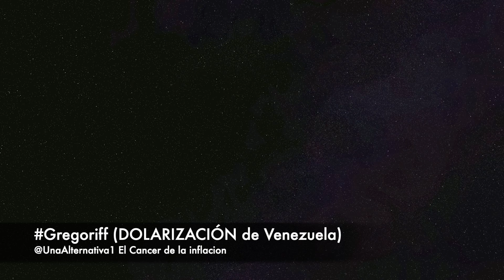DOLARIZACIÓN DE VENEZUELA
DEJA TU DUDA EN LA CAJA DE COMENTARIOS PARA OTROS TAMBIEN PUEDAN VERLA Y ASI NOS COLABOREMOS LOS UNOS A LOS OTROS.
He incluso otra persona te pueda responder tu Duda y tu aclaratoria.

Aquí dejo el Grupo de Whatsapp; para poder intercambiar información entre nosotros para poder echarnos una mano. Haciendo clic en este enlace te unes al grupo de Whatsapp.
PARA FILTRAR Y DE VERDAD SABER QUE LOS QUE ESTAN EN EL GRUPO APORTAN Y NO ESTAN PARA VENDERLE NADA A LOS DEMAS O CON COSAS RARAS; PARA INGRESAR AL GRUPO TIENES QUE ESTAR SUSCRITO AL CANAL Y A PATREON

Qué son para AYUDAR y son COMPLETAMENTE GRATIS.

Podcast
 (Audio con información interesante adicional)